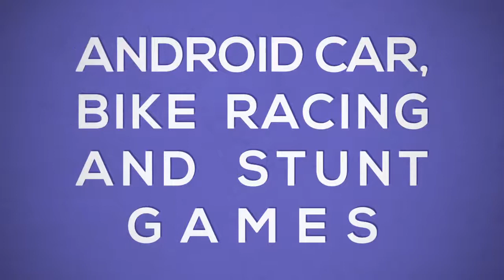Spin trials Offroad Car Driving & Racing Game 2020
GAME INFORMATION:
Spintrials Offroad Car Driving & Racing Games 2020 is the best offroad driving and racing simulator game. You will show your driving skills through mud paths, dirt roads, unpaved roads, climbing hills…
For this difficult terrain, you will not drive simple cars or vehicles. You will drive powerful cars, special jeeps and 4x4 trucks. It´s a driving experience full of action and difficult trials. Forget about driving easily. Forget about simple car driving games, simple racing simulator. Now, the adventure is to drive offroad.
Do you like special and big cars? Do you like trucks, jeeps and 4x4 vehicles? Do you like to drive? Are you fond of racing experiences but are you bored about normal races and usual driving games? If yes, this driving simulator game is perfect for you! Offroad driving is much more funny and exciting.

You will drive old Soviet vehicles, American and Japanese cars whilst towing stuck trucks, thanks to jumps and spins to complete every task and mission. Your goal is to transport cargo to its destination without depleting resources (such as fuel) or damaging the car or truck you are driving. And all this driving will take place offroad on though roads and paths.

Spintrials is the new and best driving and racing simulator game of 2020. Each scene and each mission take place in different and though terrain, mud paths and dirt roads. Driving also depends on day or night cycle. You, as a professional driver, have to take all conditions into consideration and drive accordingly.